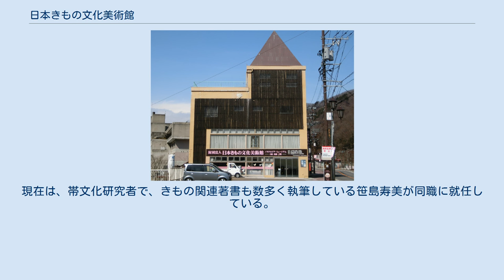日本きもの文化美術館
日本きもの文化美術館（にほんきものぶんかびじゅつかん）は福島県郡山市熱海町にある美術館。
 2009年5月に施設名称が「日本昔きもの美術館」から「日本きもの文化美術館」に変更された。
 着物所蔵品に関して、その数と幅広さにおいて、国内有数と言われる。
 江戸から昭和初期の、いわゆる「昔きもの」（アンティーク着物）を中心に展示している。
所蔵している着物は約3000点あり、常時60点前後を展示し、花魁道中着などの貴重な着物も多数展示されている。
 展示は、花魁道中着・振袖などの常設展と、各種テーマを持った企画展で構成される。
企画展は、年に3度変更され、その都度、テーマに沿った展示品が入れ替えられ、展示される。
また、化粧道具やかんざしなども幅広く展示しており、着物にとどまらず江戸時代以降の衣装関係の道具・装飾品も充実している。
 明治時代のポスター、昭和初期の婦人誌なども多数展示し、庶民生活の一端を窺い知ることが出来る。
 館内には、戦前の家具や、ミニカー、人形など、各種玩具を集めた「ノスタルジア・ミュージアム」とカフェが併設されている。
 共立女子大学教授の長崎巌が初代名誉館長を務め、男きもので著名な着物伝承家の早坂伊織が二代目名誉館長を務めていた。
現在は、帯文化研究者で、きもの関連著書も数多く執筆している笹島寿美が同職に就任している。